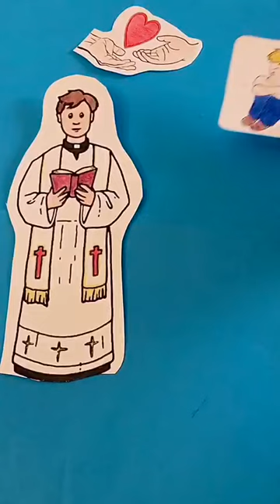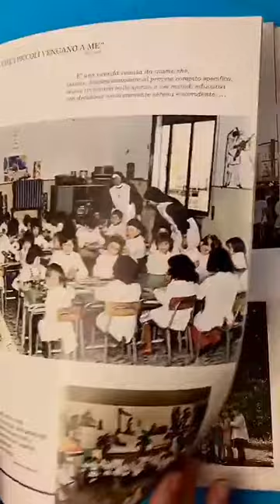7 Maggio Sant'Agostino Roscelli